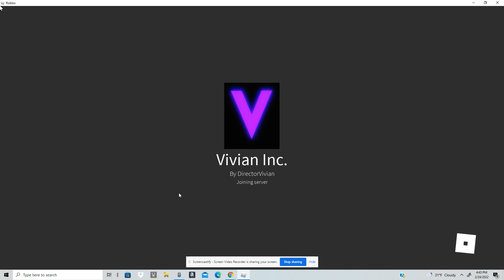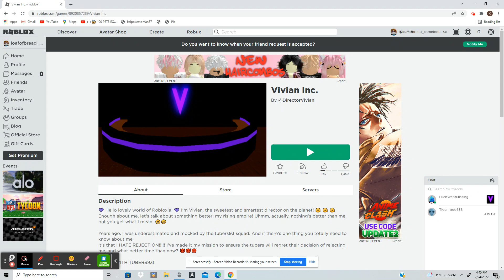NEW ROBLOX HACKER... Vivian has gone mad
GUYS NEW ROBLOX HACKER OH NO!